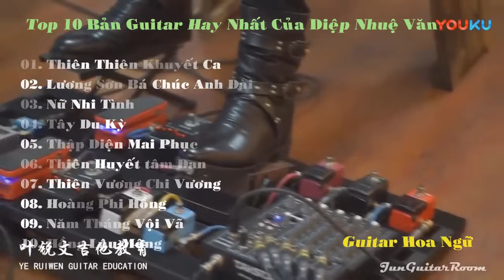Top 10 Bản Guitar Hay Nhất Của Diệp Nhuệ Văn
Danh sách hài hát trên video:
1.Thiên Thiên Khuyết Ca
2. Lương Sơn Bá Chúc Anh Đài
3.Nữ Nhi Tình
4.Tây Du Ký
5.Thập Diện Mai Phục
6.Thuyết Huyết Tâm Đan
7.Thiên Vương Chi Vương
8.Hoàng Phi Hồng
9.Năm Tháng Vội Vã
10.Hồng Lâu Mộng
►Top 10 Bản Guitar Hay Nhất Của Lãng Tử Tóc Xù - Phần 1
►Cảm ơn các bạn đã lắng nghe và theo dõi clip! 有任何版权问题请提前跟我联系，我会删除。谢谢